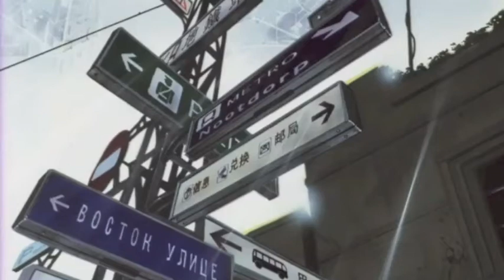Twilight World - Wolfgang Kaufmann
twin lead guitars and arpeggiated bass synths...what more could you want